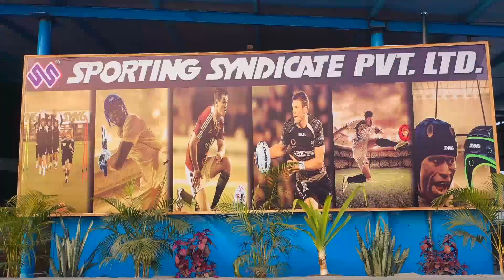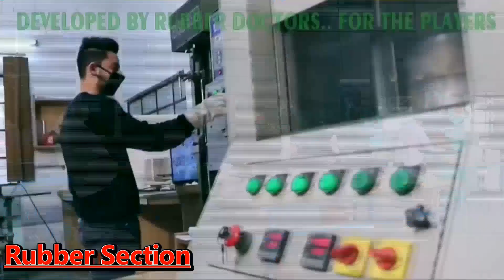Syndicate latest Video